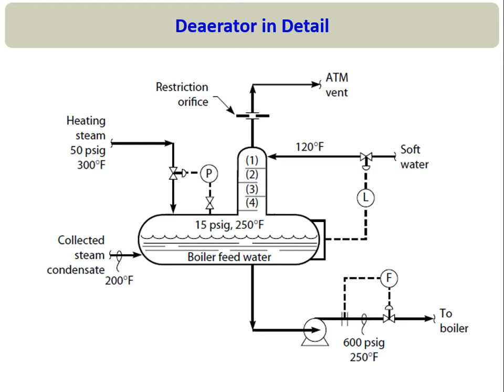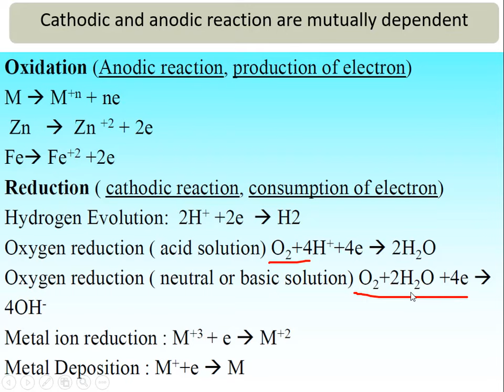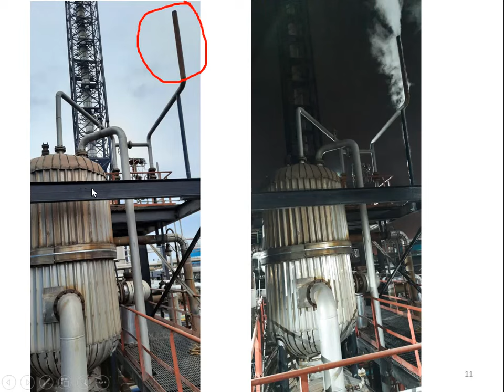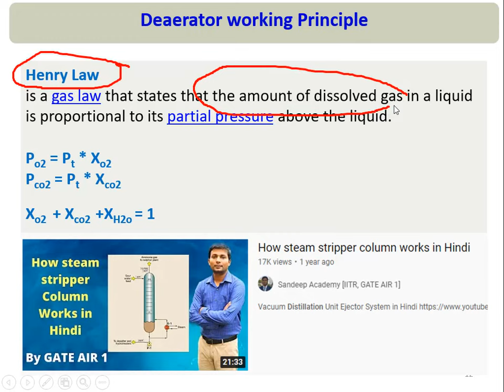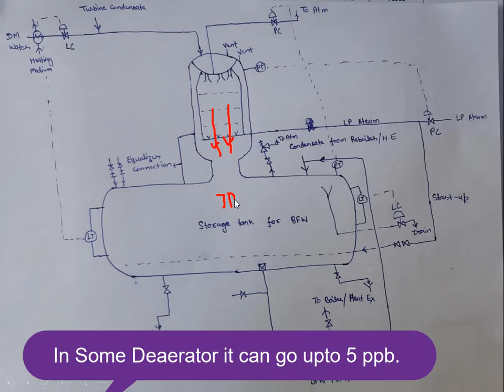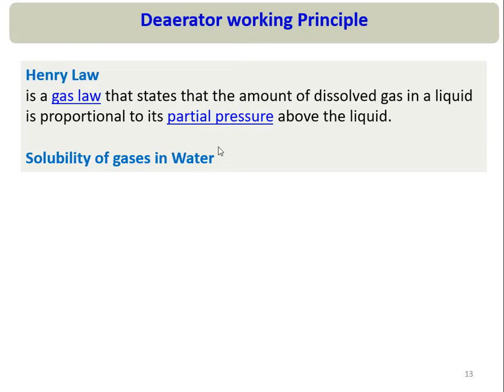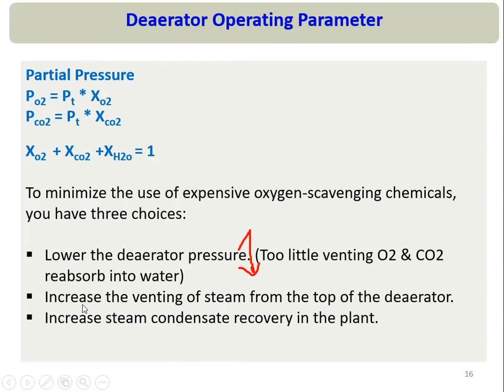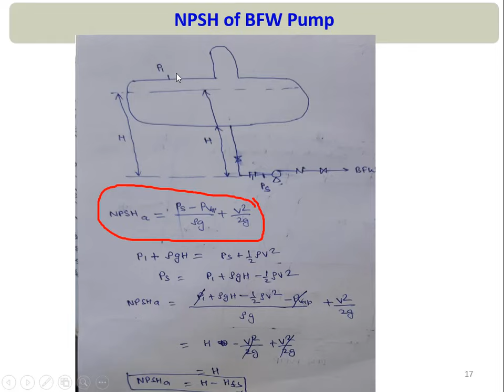Deaerator working principle in Hindi | Tray type deaerator in detail | Deaerator operating parameter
How deaerator works in Hindi. Deaerator boiler feed water tank discussed in detail. Deaerator working principle and Deaerator steam consumption discussed in detail. Deaerator level control and pressure control discussed. Tray type deaerator operating parameters discussed in detail. Deaerator in boiler and deaerator in thermal power plant discussed in detail. Steam flow rate required in deaerator discussed. डीएटर कैसे काम करता है. Power plant engineering topic discussed in this video.

Links of videos mentioned in this video

Topics Covered
deaerator tank in boiler
deaerator tank working principle
deaerator boiler feed water tank
deaerator in thermal power plant
deaerator in boiler
deaerator level control
डियरेटर कैसे काम करता है
what is deaerator
function of deaerator in steam boiler
corrosion in boiler
power plant engineering
deaerator design
deaerator meaning
thermal power plant
types of deaerator
deaerator working principle
tray type deaerator
डियरेटर कैसे काम करता है पूरा प्रोशेस हिंदी में समक्षे!
henrys law
power plant